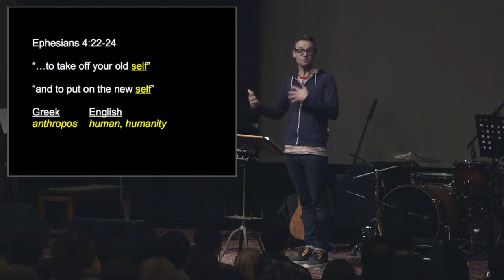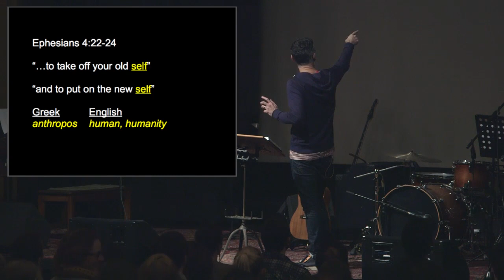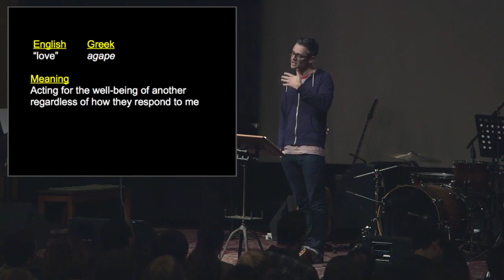4. A New Humanity - All Things New [Ephesians] Tim Mackie (The Bible Project)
PAUL'S LETTER TO THE EPHESIANS